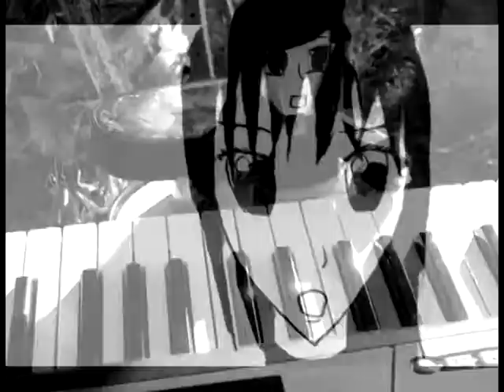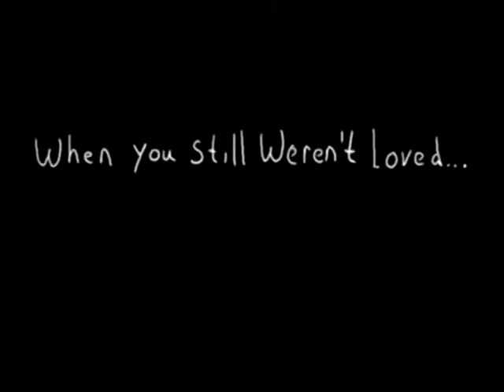Phoenix Splash Band - Deceitful Raven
Lyrics by: Josh DeL and Captain Punk
                             Deceitful Raven
I'm cold...I'm haunted. Tell me why am I still here...when I'm not wanted.
(give me something to chase)
You stare...you mumble...tell me why do you keep coming here...are you deceitful...

You tell me that everything's a dream.
You want me to give up all my dreams.
You tell them to bury me to hell.
You tell them to start digging my grave.
The rain falls to banish all the deceit,
to clean my flesh, for all the worms to eat.
And you'll just keep dragging me to hell.
I'll drink the rain and yell to you farewell.
I'm alive.

They're cold...they're lifeless.
Tell me what they did to deserve...eternal darkness. (gasp!)

You tell me that everything's a dream, but it seems that your intentionally breaking my spirit.
No matter what you do to me, my dreams will happen suddenly.
When the mud  washes off the rain that's me.
From the possibilities that will most likely.
Bring you  to tears with no more fears.
Say here! You're tears will fall from the sky while I come up from the grave telling you good bye!

I'm alive. (Behave)

I'm Free.